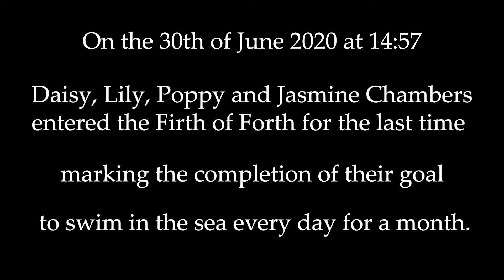The Final Swim.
Not at all over-dramatized!!!